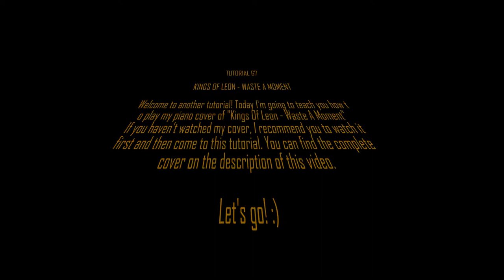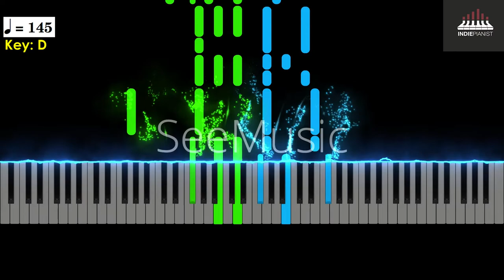Kings Of Leon - Waste A Moment (Piano Tutorial)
This tutorial was requested by Andrew Turner.